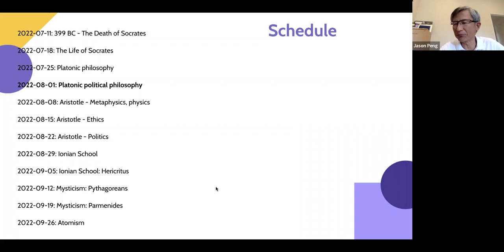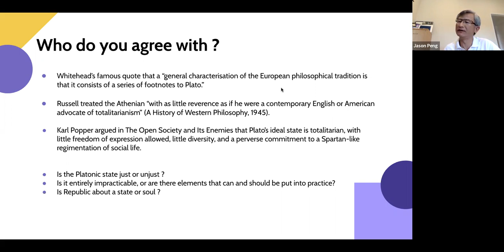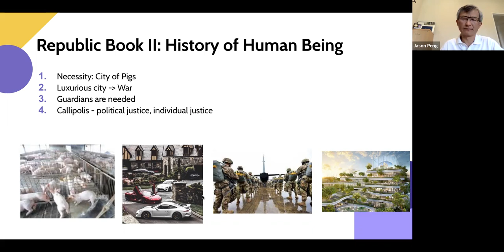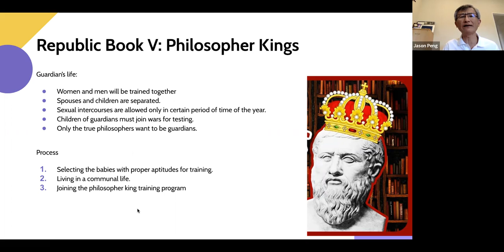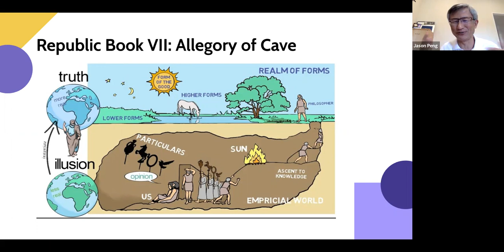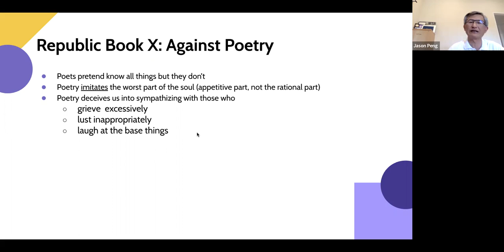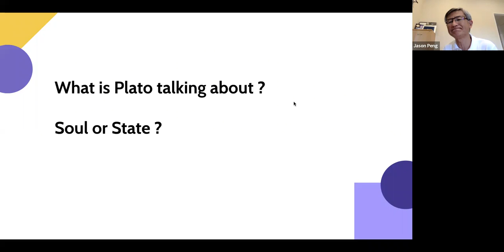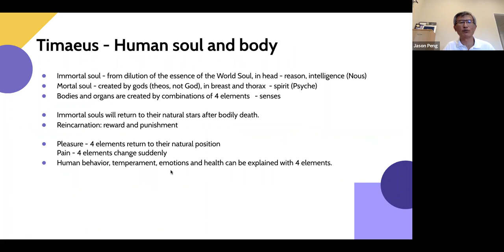History of Greco-Roman Philosophy | Plato's Just State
Please read the following article regarding Plato's Just State and join our discussion:
(PhilosophyNow allows 4 free articles per month without subscription. If you cannot access the online version, please read the pdf version for non-profit educational purpose only.)
Please join us every Monday to learn and share philosophies from the following philosophers.

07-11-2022 : Introduction- the Death of Socrates
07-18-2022: The life of Socrates (Symposium)
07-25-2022: Plato's life, philosophy and influence
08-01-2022: Plato's Just State (Plato's Politics)
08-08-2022: Aristotle and his philosophy
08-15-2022: Aristotle's ethics and politics
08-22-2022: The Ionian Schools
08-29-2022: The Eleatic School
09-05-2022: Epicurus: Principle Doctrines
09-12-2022: Lucretius: On the Nature of Things
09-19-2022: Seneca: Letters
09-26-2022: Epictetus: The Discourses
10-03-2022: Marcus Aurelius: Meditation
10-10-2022: Sextus Empiricus: Outlines of Pyrrhonism